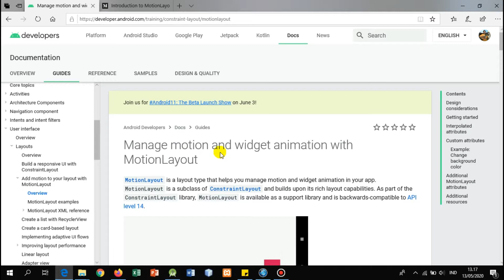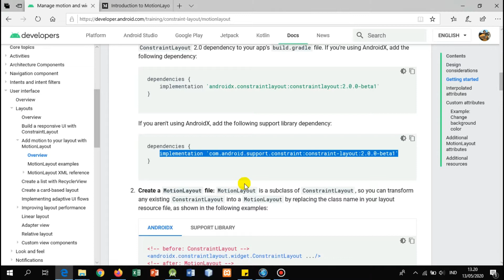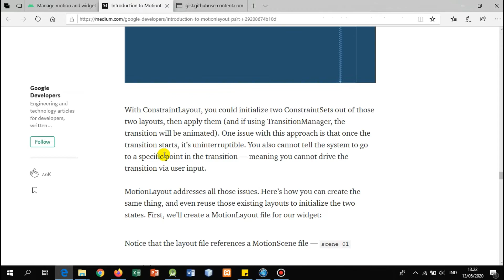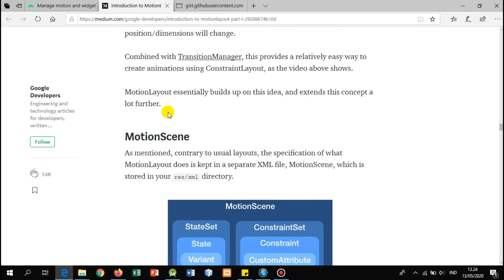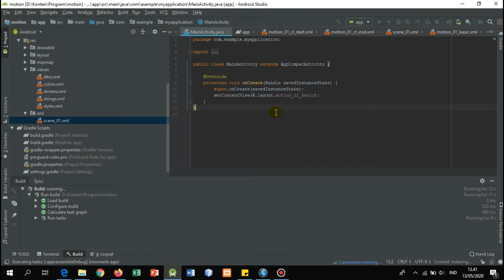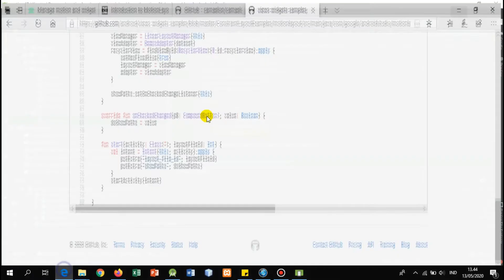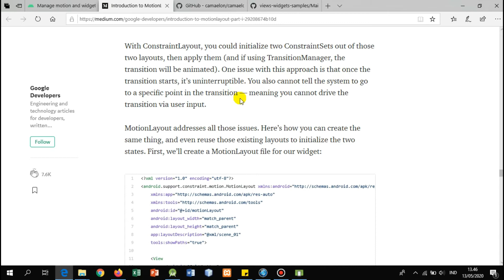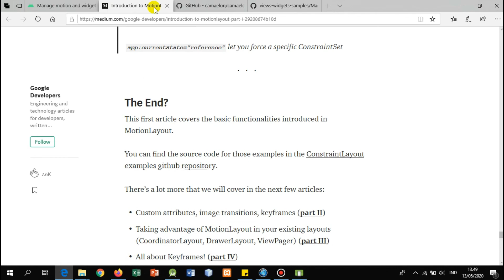Membuat Motion di Android dengan Android Studio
Assalamualaikum.
Perkenalkan namaku Didih.
Kali ini aku mau mengenalkan cara membuat Motion di Android menggunakan Android Studio. Mohon maaf bahasa nya agak belepotan hehehe.  Selamat menikmati ^_^

Tunggu ya video selanjutnya di channel ini.